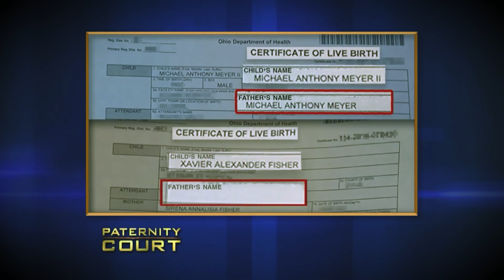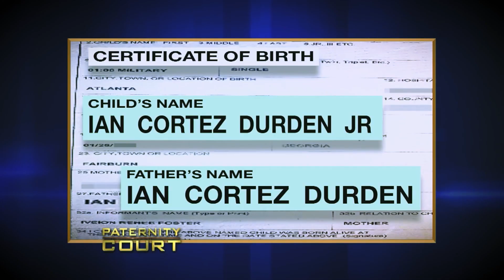Times Men Acted Like LUNATICS On Paternity Court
Times Men Acted Like LUNATICS On Paternity Court. In this video, we go over Times Men Acted Like LUNATICS On Paternity Court.